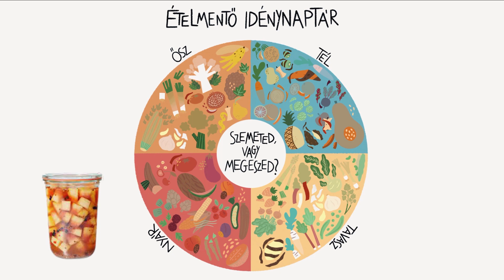Élelmiszeripar pengeélen - a tudatos élelmiszer döntésekben rejlő erő | Dalmadi Júlia | TEDxDanubia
Dalmadi Júlia élelmiszer-futurista vállalkozó, fogyasztó- és bolygóközpontú tervezéssel, rendszergondolkodással, valamint élelmiszeripari szereplők globális hálózatával felvértezve dolgozik egy fenntarthatóbb jövő megteremtésén. Legújabb projektjének célja a körkörös megoldások bevezetése a jelenlegi közép- és kelet európai élelmiszer szektorba. Első upcycled élelmiszeripari termékük Ételmentő márkanév alatt júliusban került piacra Magyarországon. Dalmadi Júlia élelmiszer-futurista vállalkozó. Élelmiszeripari és digitális innovációs szakértelemmel rendelkezik, tapasztalt projektmenedzser és koncepció fejlesztő. Júlia fogyasztó- és bolygóközpontú tervezéssel, rendszergondolkodással, valamint élelmiszeripari szereplők globális hálózatával felvértezve dolgozik egy fenntarthatóbb jövő megteremtésén.

Élelmiszeripari innovációs mesterszakos tanulmányai óta a Future Food Institute nagyköveteként tevékenykedik, számos oktatási projektet tervez és valósít meg, tavaly pedig a közösségi programok igazgatója lett. Jelenleg az FAO-val közös kezdeményezésükön, a Food & Climate Shaper Boot Camp-eken dolgozik.
Legújabb projektjének célja a körkörös megoldások bevezetése a jelenlegi közép- és kelet európai élelmiszer szektorba. Első upcycled élelmiszeripari termékük Ételmentő márkanév alatt júliusban került piacra Magyarországon.

Júlia Dalmadi is a Food Futurist with digital and food innovation expertise and a proven track record in project management and concept development. Equipped with human and planet-centered design and system thinking, plus a global network of food protagonists, Júlia's vision is to engage, cross-pollinate, and build the sustainable future of our food system.

Since her Food Innovation Masters, she has been active as the Ambassador of the Future Food Institute, designing and facilitating multiple educational projects. Last year she became the Director of Community Programs. Currently, Júlia is working on the Food & Climate Shaper Bootcamps, their joint project with FAO.
Her most recent project aims to introduce circular solutions to the current CEE food system. This July, under the Ételmentő (aka. FoodSaver) brand their first upcycled food product was launched in Hungary. This talk was given at a TEDx event using the TED conference format but independently organized by a local community.